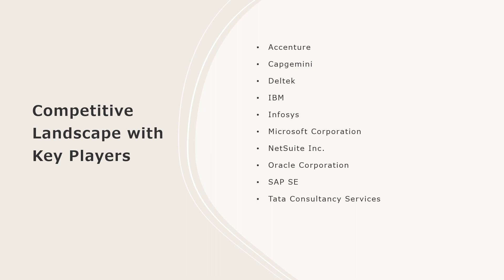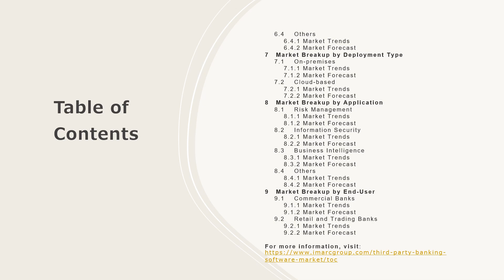Third-party Banking Software Market Analysis, Recent Trends and Regional Growth Forecast by 2024-32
The global third-party banking software market size reached US$ 28.9 Billion in 2023. Looking forward, IMARC Group expects the market to reach US$ 54.8 Billion by 2032, exhibiting a growth rate (CAGR) of 7.2% during 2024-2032.